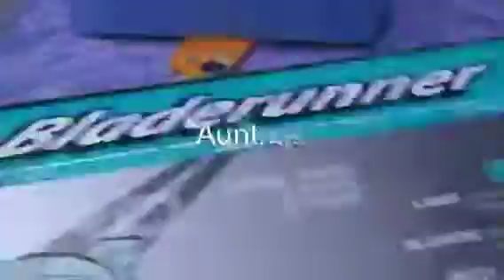My birthday presents!!!!!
My b-day was actually December 10th